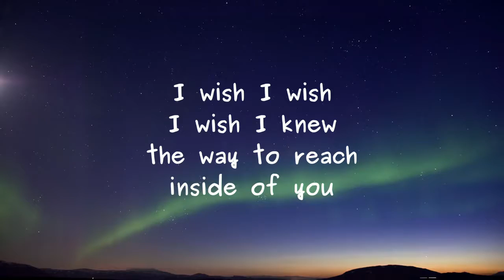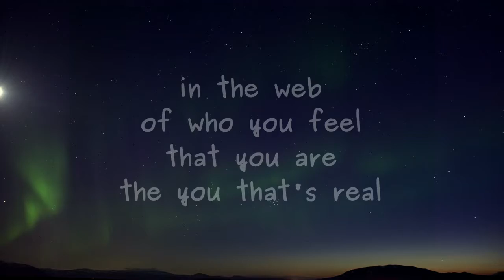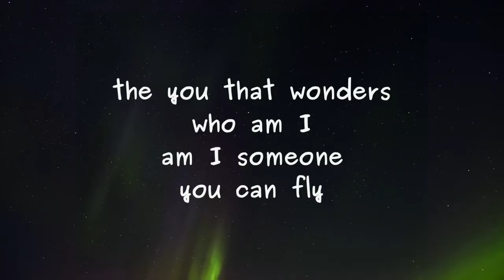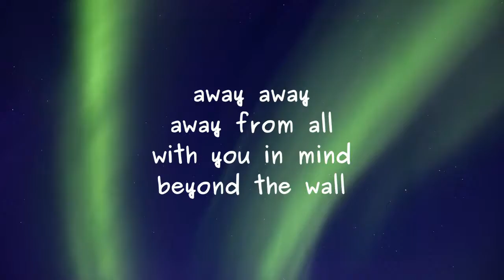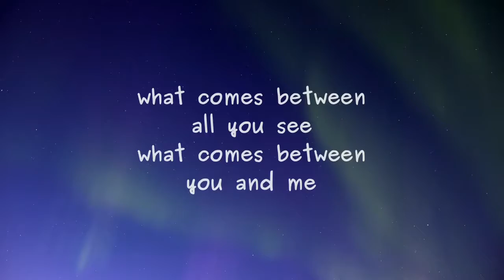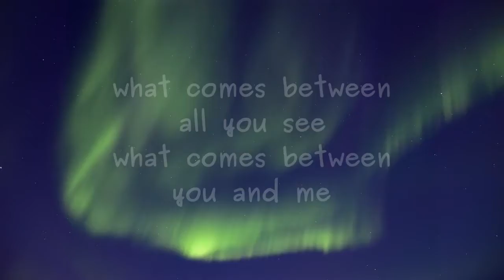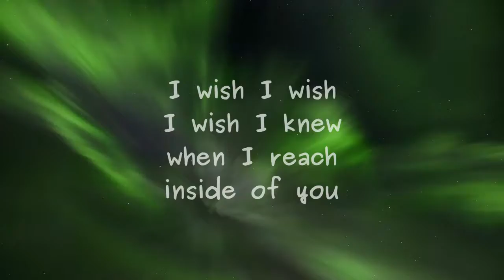beyond the wall